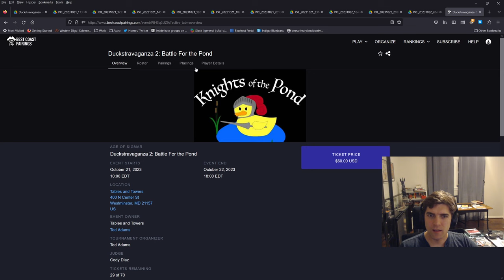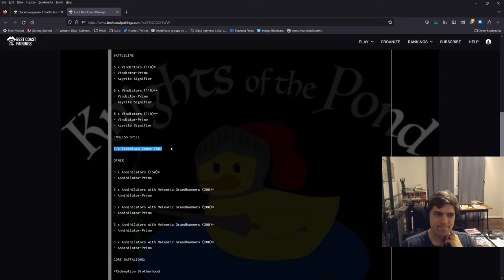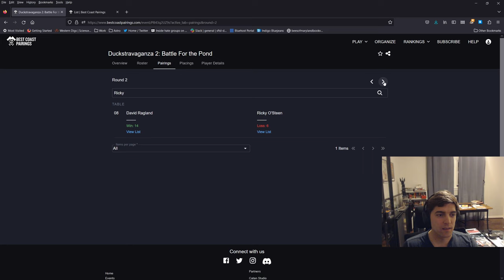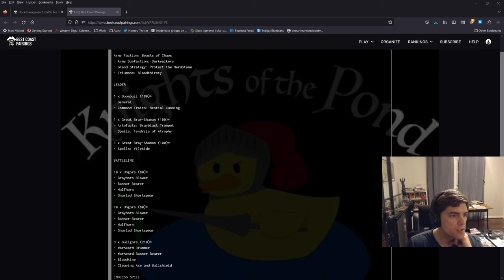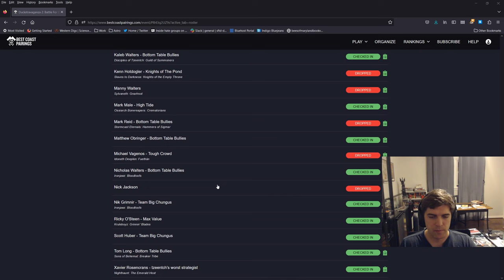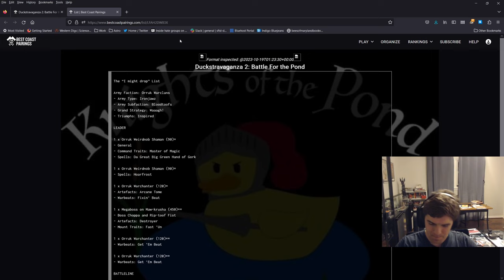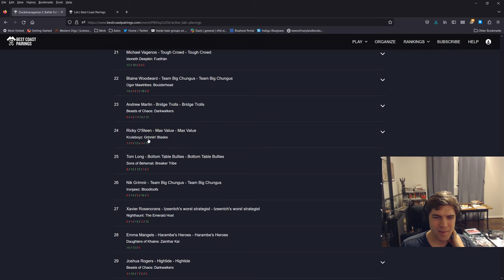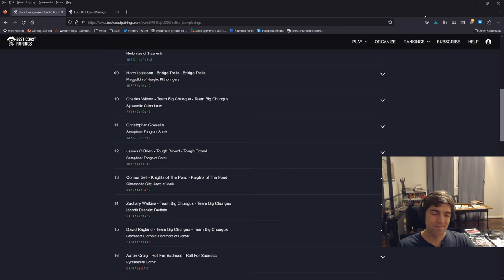Duckstravaganza II: Kruleboyz Recap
I went 2-3 with my Kruleboyz at Duckstravaganza II over the weekend. In this video I go over my games, what I learned from them, and the general experience of the tournament (spoiler, it was great and a bunch of fun).